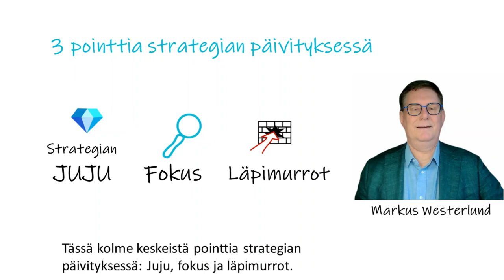Strategian päivitys - 3 tärkeää asiaa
Tässä kolme keskeistä pointtia strategian päivityksessä: Juju, fokus ja läpimurrot.
1. Kiteytä mitä markkinalla tapahtuu. Mitä heikkoja signaaleja saamme edelläkävijäasiakkailta? Niissä on tulevaisuus. Tee johtopäätös ja kirkasta teidän strategianne juju.💎
2. Strategiset fokukset - pitääkö niitä täsmentää? Mitä menestyksemme tarvitsee?
3. Läpimurrot. Onko strategiset fokukset täsmennetty läpimurtotavoitteiksi? Vai onko vain kymmeniä irrallisia pientavoitetta?
Pohdi noita porukalla ja nosta ajattelun tasoa hyvällä prosessin fasilitoinnilla.

Rdigo Oy
Markus Westerlund, CEO, Founder